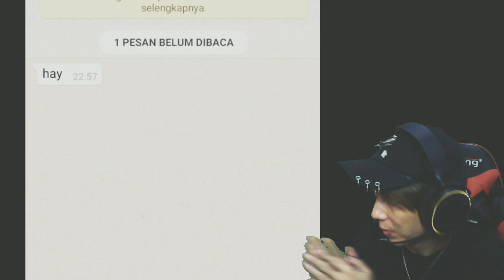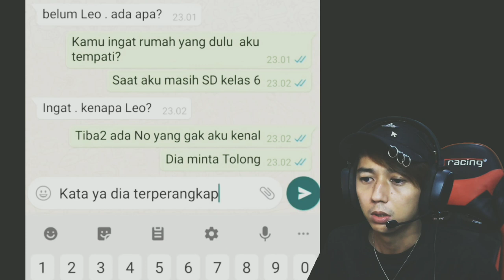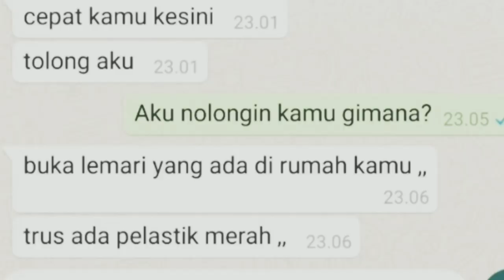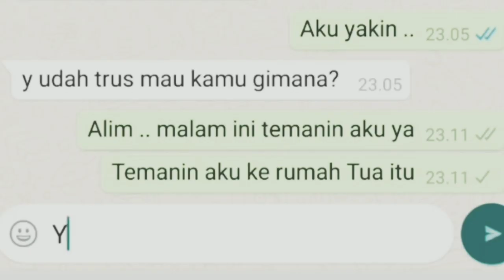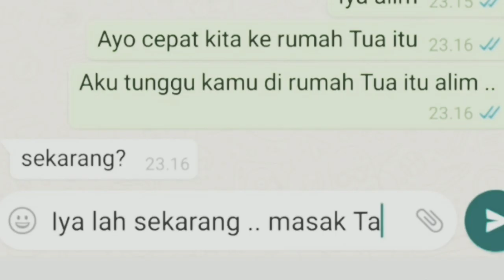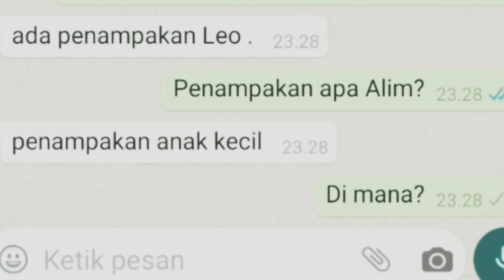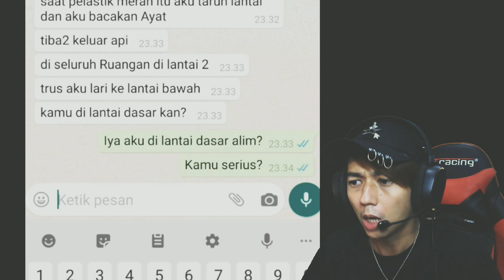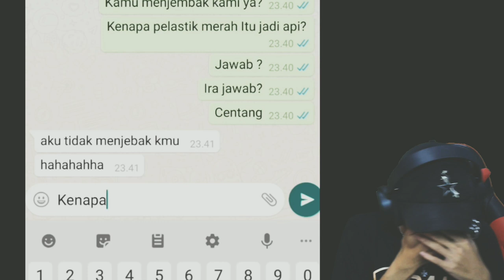SUMPAH SERAM BINGIT PAKE Z - Chat History Horror Indonesia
nah kali ini saya bacain lagi chat history horror tapi kali ini seram beneran seram akakkakaa
sesuai dengan requestan kalian saya mengambil sumbernya di alim joy. yah menurut saya lebih banyak variasinya dari foto dan effect suara dan ada videonya juga loh... so ga usah lama-lama langsung aja nonton ya tapi di sarankan jangan nonton sendirian ya...